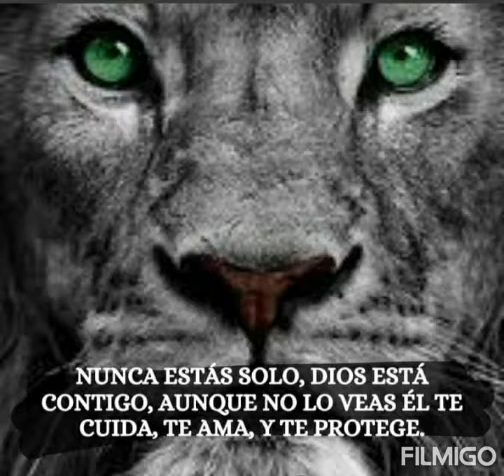JESUS ES NUESTRA FORTALEZA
PON TODA TU CONFIANZA EN DIOS Y VERAZ LAS MARAVILLA QUE EL TIENE PARA TI EN TU VIDA.